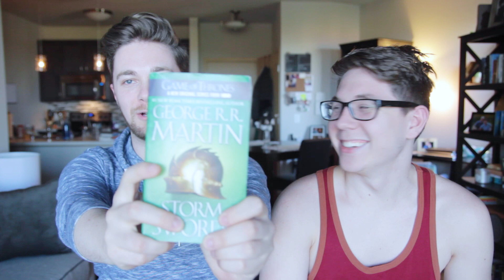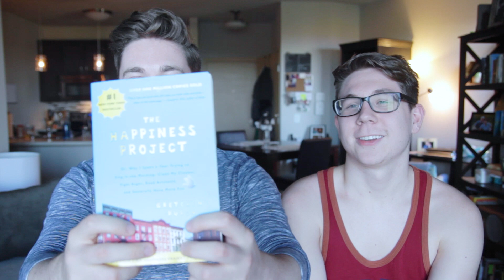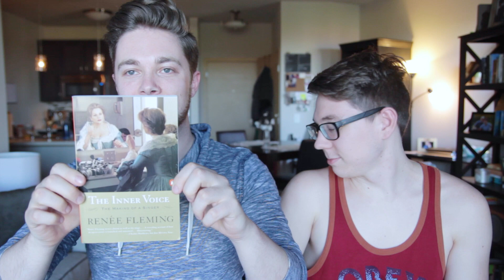july tbr | contemporary superhero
I am joined today by my wonderful, stud-ly boyfriend Sean.

Sean and I are showing off what we will be reading during the month of July. What will you be reading?